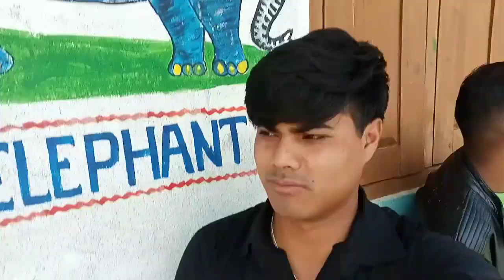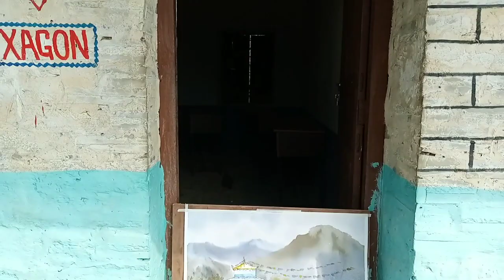next part # pasal kand# keep supporting and keep loving guys 😍 🥰 👦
F.c ba jee khawas
Saimarang gau ghumgham
Who to visit saimarang Village